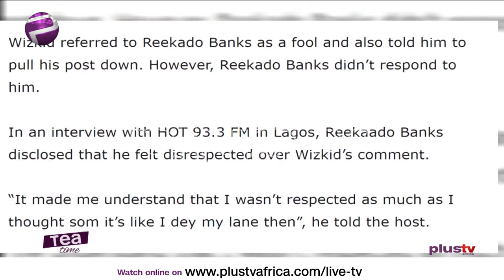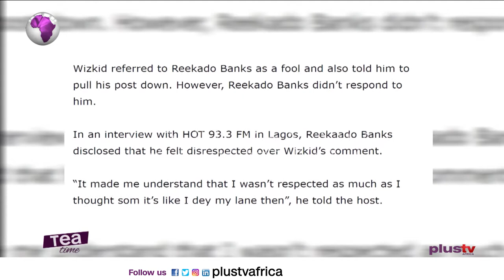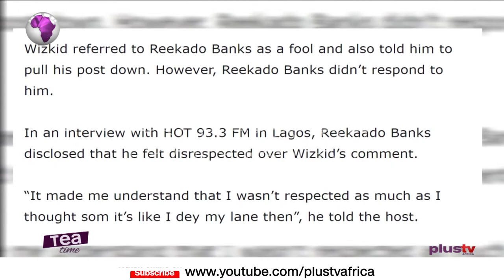Wizkid Disrespected Me - Reekado Banks